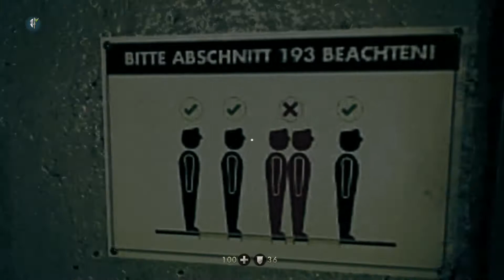Wolfenstien The New Order Walkthrough | Part-13 | Dying for some batteries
Welcome guys, to wolfenstien the new order. In today's video. Join B.J. Blascowitz as he makes his way though a labor camp to find a man by the name Set Roth. Will he make it out alive? Find out today by watching. If you enjoyed the video let me know with a comment or thumbs up below.